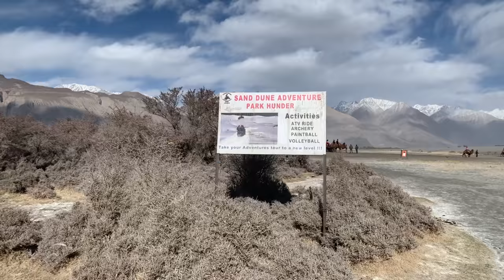Camel Ride in Ladakh | Diskit Monastery, Ladakh | Sand Dunes of Nubra Valley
Hi Glovellers, in this video, we have showcased Diskit Monastery, Diskit buddha stupa and camel safari of Hunder Village, Nubra Valley.

The Bactrian camel (Camelus bactrianus), also known as the Mongolian camel or domestic Bactrian camel, is a large even-toed ungulate native to the steppes of Central Asia. These Double Hump Camels were heavy load carrier of the Silk Route Traders. However, with the closure of the route in 1950s and introduction of modern transport facilities,  this tough camel once become stray animal and remained abandoned by its owners. As they lost attention, population fell but With the intervention of Animal Husbandry Department, it is now a treasure for local breeders as it is one of the main tourist attraction for camel safari on Sand Dunes of Nubra Valley. These Bactrian camels are cultural heritage of historic silk route trade and part of Ladakhi’s culture. A ride on double humped camels on sand dunes is a memorable and unique experience.

Diskit Monastery also known as Deskit Gompa or Diskit Gompa is the oldest and largest Buddhist monastery (gompa) in the Nubra Valley of Ladakh, northern India. It belongs to the Gelugpa sect of Tibetan Buddhism. It was founded by Changzem Tserab Zangpo, a disciple of Tsong Khapa, founder of Gelugpa, in the 14th century. Lachung Temple and Hundur Monastery are also located nearby, the latter is below the main road near a bridge. The monastery has statue of Cho Rinpoche (Crowned Buddha) in the prayer hall, a huge drum and several images of fierce guardian deities.The monastery administration runs a school.  A popular festival known as Dosmoche or the "Festival of the Scapegoat" is held in the precincts of the monastery in February during the winter season, which is largely attended by people from villages of the Nubra Valley since the other regions in Leh are inaccessible during this period due to heavy snow fall.

Large statue of Jampa (Maitreya) Buddha, is located at the foot hill near Diskit monastery . This impressive 32 metre (106 foot) statue on top of a hill below the monastery, faces down the Shyok River towards Pakistan.The Head of the Gelugpa, Ganden Thipa (the reincarnation of Tsongkhapa), and Abbott of Rizu Monastery, gave 8 kg of gold for its decoration. The statue's construction was started in April 2006 and it was consecrated by the Dalai Lama on 25 July 2010. local says the statue was built with three main functions in mind - protection of Diskit Village, prevention of further war with Pakistan, and to promote world peace.

Gloveller Prateek

A place in India where one can see double hump camels,
Dangerous road of Nubra valley
ladakh tourist destinations,
places to visit in leh ladakh
ladakh tourism,
camel safari in Nubra valley,
tourist attractions in ladakh,
tourist spot in Nubra valley,
ladakh sightseeing,
Bactrian camel of ladakh,
Bactrian camel of leh,
double hump camel of nubra,
double hump camel in ladakh,
two hump camel of ladakh,
Bactrian camels in Nubra Valley,
two hump camels in india
two hump camels in ladakh,
nubra valley camel,
double humpback camel found in,
double-humped camels for transportation,
bactrian camel found in india,
hunder sand dunes,
hotels in hunder sand dunes ladakh
stay in nubra valley,
hotel in hunder village,
camping in nubra desert,
stay options in nubra desert,
things to do in nubra valley,
things to do in nubra desert,
things to do in nubra sand dunes,
camel ride in nubra desert,
cold desert of ladkah,
shyok river of ladakh,
Sand Dunes Of Hunder,
Hunder in Nubra valley,
Hunder Sand Dunes in Nubra Valley,
desert in ladakh,
things to do in hunder,
star gazing in nubra,
रेत के टीलों के बीच ऊंट सफारी,
लद्दाख में ऊंटों ,
लद्दाख में दो-कूबड़ वाले ऊंट,
क्या है दो कूबड़ वाले ऊंटों की खासियत,